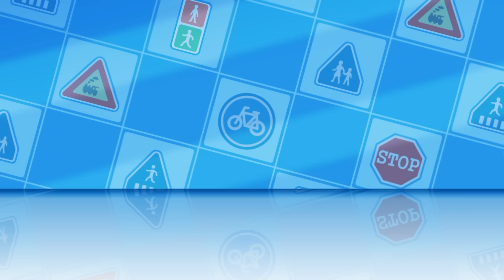クール·フレンドのトリノ | 安全教育 | 子供向けの教育漫画 | キッズアニメ | 救助隊 | カーアニメ